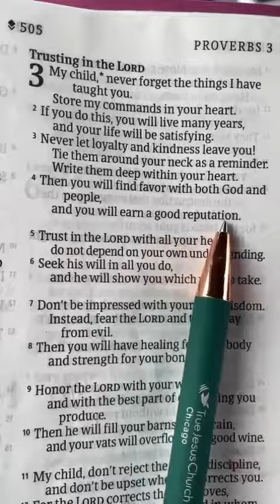Never let loyalty and kindness leave you